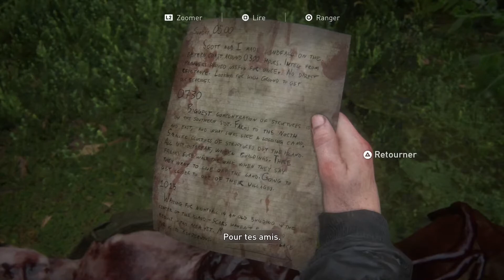THE LAST OF US 2 #23 | Le Sniper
► Me Soutenir :
🎮 Games Planet : Achetez vos jeux à prix réduits en utilisant mon lien partenaire ou en ajoutant en ajoutant ?ref=akse à la fin d'un lien Gamesplanet !

| Notes |
► Développeur : Naughty Dog
► Éditeur : Sony Interactive Entertainment
► Date de sortie : 19 juin 2020